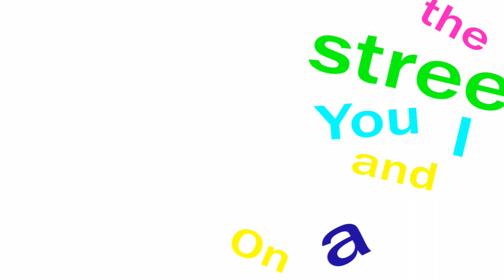1979 Typography Test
This is a typography video i made for the song 1979 by Smashing Pumpkins made in After Effects. I hope you like it. Watch in HD for best quality

for more video game reviews